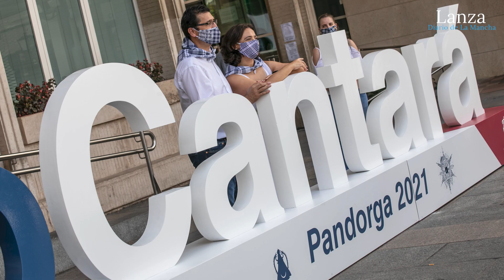Pandorga 2020: mascarillas de yerbas y pañuelos en las estatuas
Redacción: Belén Rodríguez
Vídeo: Elena Rosa
El Ayuntamiento de Ciudad Real invita
a vivir la Pandorga de este verano del Covid-19 con pequeños gestos. Con
la ‘limoná’ y los actos masivos suspendidos, el presidente de la
Diputación ha sido el maestro ceremonias de la no fiesta imponiendo este
30 de julio el  pañuelo de yerbas a la estatua de la mujer manchega